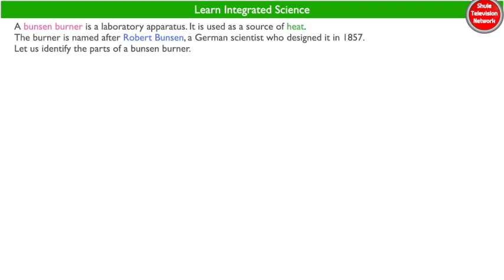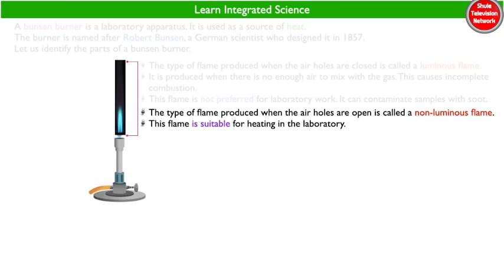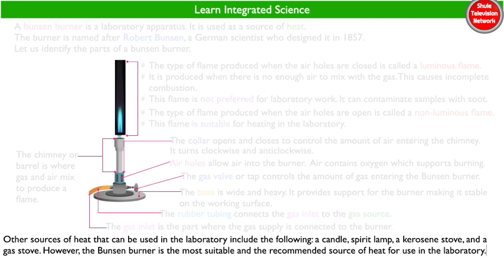Lesson 38: Integrated Science: The Bunsen Burner is a Heating Apparatus in the Laboratory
In this lesson we identify the parts of a Bunsen burner and describe their functions.